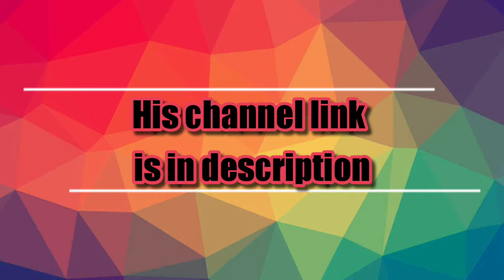दस सबसे तकत्बर POKEMON Top Ten strongest Pokemon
This video is collaboration between razenikhil and
BarukkumunG aming
he is a great man
he is also a gamer
so please check his channel